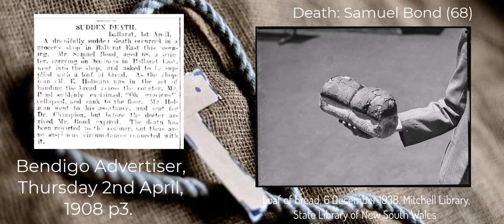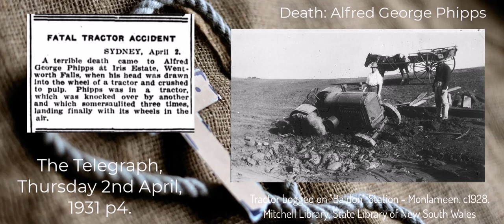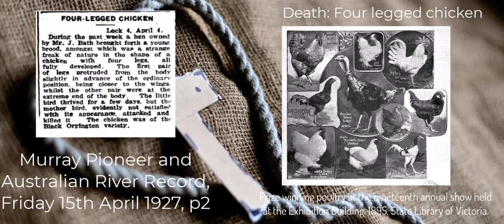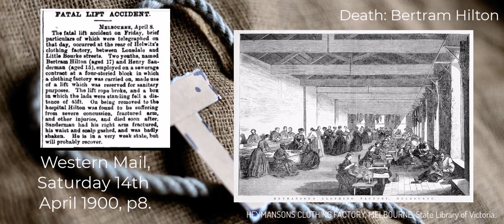Weekly Dose of fatalities and accidents #5. April 1st – 8th